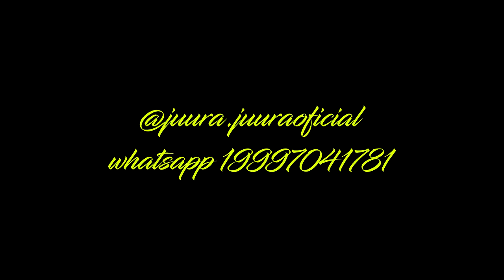Hand Bike (adaptação para cadeira de rodas)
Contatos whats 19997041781